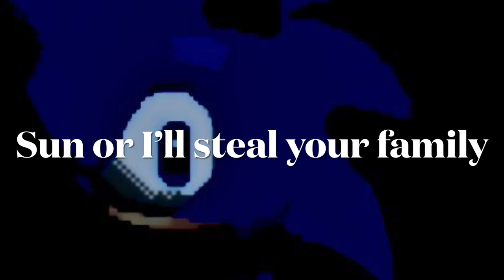How to make a roblox noob in sonic pulse